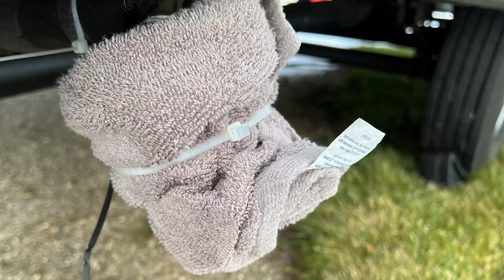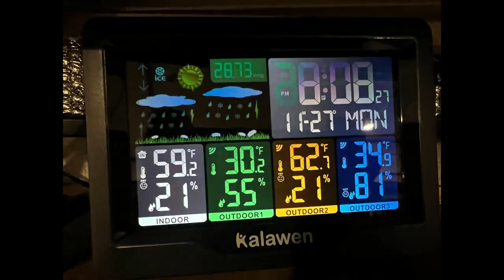Winter RVing Tips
00:00 Intro
03:38 Water System
04:36 Heat
11:01 Preventing Freezing Pipes
16:00 Tote Tank

Hey guys, It's Barratt with the Gimpy Camper. In today's episode, we are going to go over how to survive winter in an RV in a northern climate.  We are going to give you some tips and go over our story, right after this.

  For all of you who don't know, my father passed away at the end of last year.  He had a stroke and got progressively worse over a few months.  He is one of the main influences that got me into this lifestyle as both my father and my grandfather always had a motorhome.  During the time when his health was declining, I was traveling to Northern Michigan to visit as often as I could and help out around the house when necessary.  I usually don't share a lot of my personal life, but I do travel the Southeastern US for my job as a traveling Nurse Practitioner.  Luckily during this time I was mostly assigned 45 minutes from my home and was working at a local hospital.  I work 10-12 hour days and usually only work 12 days per month.  This usually gives me about 2 weeks off every month.  Almost any time period that I had a full week off I was driving the 700-mile trip from SE TN to Northern Michigan.  I had decided that we would be doing this indefinitely and decided to take the camper up to Michigan before winter.  I felt this would be the best option for me as it would allow me to have my own space.  It was also better because I'm more of a night owl and my dad's hospital bed was in the kitchen/living room so I didn't want to bother him.  My stepmom was awfully nervous about me staying in the camper in the winter, but I told her it would be ok.  I thought that I had a good grip on what to do and wanted to see if I could hack it.

Some things to point out first.  My camper does have a winter package, but with Keystone, this mainly means that there is reflectix insulation over the plastic material of the underbelly and that I have tank heaters.  Second, I camp during the winter all the time in Tennessee.  That being said I knew winter camping in Michigan was going to have its own issues.  I have been down in nights as low as 25 in the camper in TN.  Also, I have slept in my camping hammock at 20 degrees so I'm no newby to winter camping.  Since I was only going to be in the camper intermittently I decided that my basic plan for the water system would be the same as usual.  I would winterize the camper with compressed air as I do multiple times per year.  It's not uncommon for me to winterize 10-20 times in a year. I have a video where I explain my process that I'll post up in the corner and down in the description.  Then I would de-winterize every time I get up to Michigan.

My plan for staying warm consisted of a multi-prong plan.  I like to use a combination of electric and gas heat, but mostly in winter down in TN I only use electric.  We are usually on 30 amp electric so what my normal plan consists of is to use the electric fireplace through the 30 amp service and then I use the portable AC that has a built-in heat pump to augment.  Now both of these together are too much for the 30 amp service, however, I run the heat pump off the 20 amp outlet on the post.  This allows for the use of both, however, the colder it gets the less efficient a heat pump is.  Also, I had a 30 amp outlet at my dad's house but not an accessible 20 amp outlet on a different circuit.  I ran all of the heaters one night as I could watch the line draw on my power watchdog.  It was consistently pulling 1280 watts on one side of my panel and 1120 on the other so I thought it may work.  It didn't throw the breaker that night, but it did the second day.   I did plan on using the gas in Michigan a little more and there was a propane company 0.5 miles from the house.  I had talked to them about possibly running a line from my camper to the big horizontal tank that they had in the yard, however since It was only going to be a week at a time I decided not to.  Also, the propane was about 30% cheaper there than it was at home to fill my 30# tank.  Since I have the Mopeka pro sensors, which by the way have traveled over 8000 miles and stayed in place on the tanks, I would just keep a close eye on it when I needed propane. switchover.

Amazon Links
Mopeka Pro Sensors
Mopeka Halos

We are a participant in the Amazon Services LLC Associates Program, an affiliate advertising program designed to provide a means for us to earn fees by linking to Amazon.com and affiliated sites.